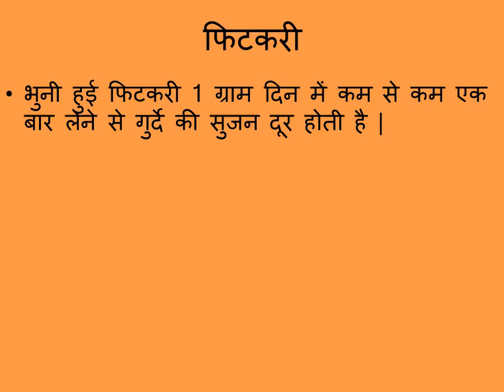Kidney ki sujan ke lakshan ||किडनी की सुजन के लक्षण पहचान || Delhi Talkies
किडनी की सुजन के लक्षण पहचान

3) महिलाओं में यह 6 लक्षण दिखाई दे तो समझ ले कि आ सकता है हार्ट अटैक :

If you like our video then hit 👍 that like button above the description and leave your feedback

THANKS FOR YOUR KIND ATTENTION!!

Delhi Talkies does not recommend, endorse or make any representation about the efficacy, appropriateness or suitability of any specific tests, products, procedures, treatments, services, opinions, health care providers or other information that may be contained on or available through Delhi Talkies. Delhi Talkies IS NOT RESPONSIBLE NOR LIABLE FOR ANY ADVICE, COURSE OF TREATMENT, DIAGNOSIS OR ANY OTHER INFORMATION, SERVICES OR PRODUCTS THAT YOU OBTAIN THROUGH Delhi Talkies.